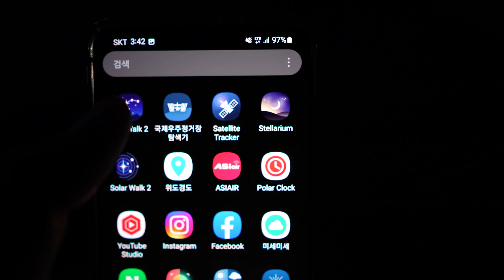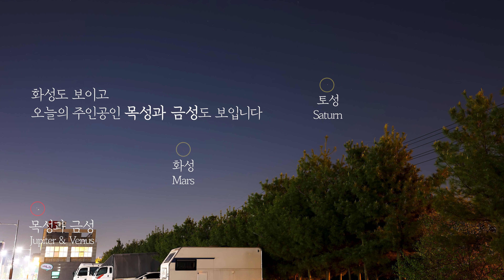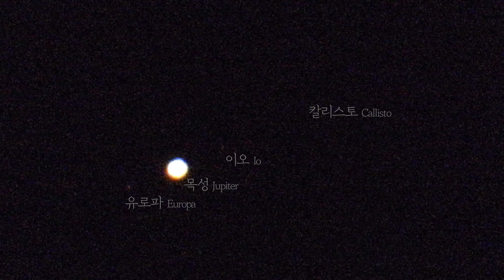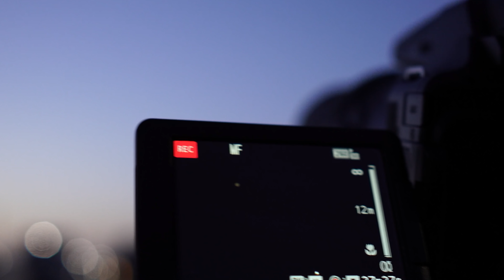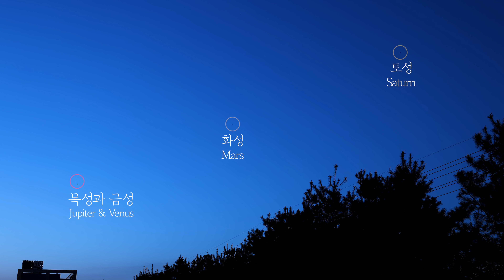오늘 아침 목성과 금성의 대근접 | Jupiter and Venus Conjunction Filmed in Korea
토성과 화성, 목성과 금성의 모습을 감상해 보세요!

목성과 금성의 대근접 현상은
이제 2080년쯤에 볼 수 있다고 합니다~ ^_^

- Lens : RF15-36mm, RF70-200mm, batis25mm, batis55mm,
※EOS R5는 캐논코리아로부터 렌탈 받아 사용하였습니다

Jupiter and Venus Conjunction Photographed in Korea, Σύνοδος Δία και Αφροδίτης που φωτογραφήθηκε στην Κορέα, Jupiter en Venus conjunctie gefotografeerd in Korea, बृहस्पति र शुक्रको संयोग कोरियामा खिचिएको, Jupiter og Venus konjunksjon fotografert i Korea, Jupiter og Venus konjunktion fotograferet i Korea, Jupiter und Venus Konjunktion fotografiert in Korea, Соединение Юпитера и Венеры сфотографировали в Корее Jupiter a Venus Konjunktioun Fotograféiert a Korea, Konjungsi Musytari dan Zuhrah Difoto di Korea, Бархасбадь, Сугар гаригийн уулзварыг Солонгост авчээ. Sự kết hợp giữa Sao Mộc và Sao Kim Chụp ảnh ở Hàn Quốc, Злучэнне Юпітэра і Венеры сфатаграфавана ў Карэі, Коњукција Јупитера и Венере снимљена у Кореји, Jupiter och Venus konjunktion fotograferad i Korea, Conjunción de Júpiter y Venus fotografiada en Corea, Konjunkcija Jupitra in Venere, posneta v Koreji, اقتران كوكب المشتري والزهرة تم تصويره في كوريا ، Júpíter og Venus samtenging tekin í Kóreu, Yupiter va Venera birikmasi Koreyada suratga olingan. З'єднання Юпітера і Венери, сфотографовані в Кореї, Giove e Venere congiunzione fotografata in Corea, Konjungsi Jupiter dan Venus Difoto di Korea, 韓国で撮影された木星と金星の合流点、 在韩国拍摄的木星和金星会合， 在韓國拍攝的木星和金星會合， Konjunkcija Jupitera i Venere snimljena u Koreji, कोरिया में फोटो खिंचवाए गए बृहस्पति और शुक्र संयोजन,  Konjunkce Jupiteru a Venuše vyfotografována v Koreji, Юпитер менен Венеранын кошулуусу Кореяда тартылган การรวมตัวของดาวพฤหัสบดีและดาวศุกร์ในเกาหลี  Jüpiter ve Venüs Kavuşumu Kore'de Fotoğraflandı, عکس مشتری و زهره در کره، צירוף יופיטר ונוגה צולם בקוריאה, Conjunção de Júpiter e Vênus fotografada na Coréia, Koniunkcja Jowisza i Wenus sfotografowana w Korei, Conjonction Jupiter et Vénus photographiée en Corée, Jupiterin ja Venuksen yhtymä kuvattiin Koreassa, ʻO Jupiter a me Venus Conjunction i kiʻi ʻia ma Korea, A Jupiter és a Vénusz együttállása Koreában készült,